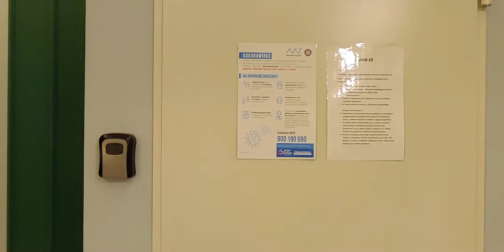폴란드 크라쿠프에 사는 이유 : 월세